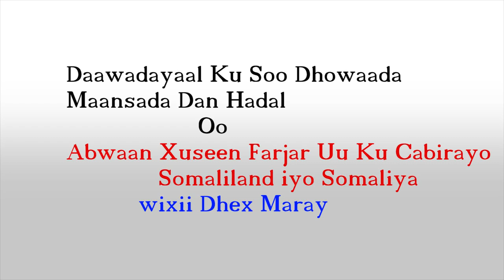Abwaan Xuseen Jarjar Oo Tiriyay Maanso Qiiro Badan Oo Ku Saabsan Somaliland iyo Somaliya